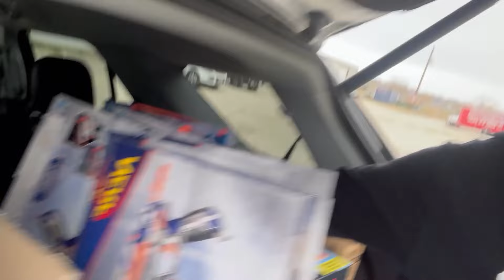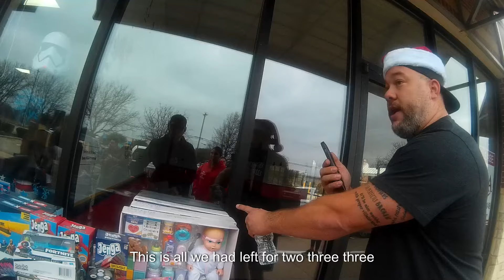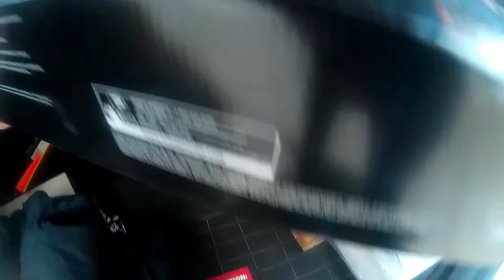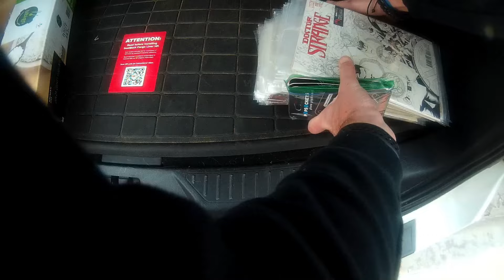Toy Store GIVES away $10,000 to families in need for the holiday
We visit Empire Toys in Keller, Tx and they gave away $10,000 worth of toys to families and children in need for this holiday season.  I hope you guys and gals enjoy it!  Merry Christmas and happy holidays.